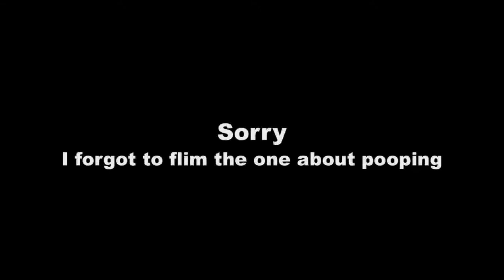How to Play Telepictionary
This is the game Telepictionary. You only need a small pad of paper and a pencil for each player. Watch the video for instructions, and an example of how to have a good time :-)